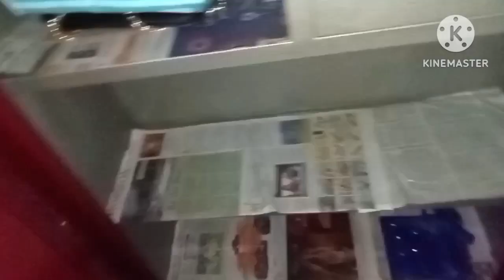ভাদ মাহত এই পকা ৰ'দ ত একদাম কাপোৰ উলিয়াই আৰু ভালকৈ সামৰি থʼলো।। মেখেলা চাদৰ।।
Assamese Kapoor
koton Kapoor
vad mah
Rita's vlog
Rita's kitchen
Rita's Assamese Vlogs
ভাদ মাহৰ নাম
ভাদ মাহৰ পূৰ্ণিমা তিথি